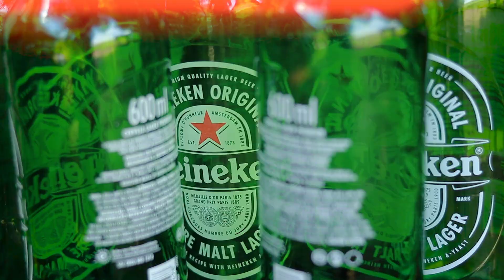649 - ALMOÇO AGRONOMIA